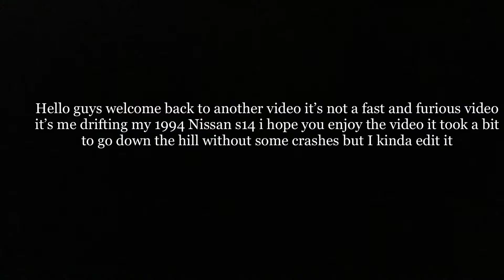Drifting my 1994 Nissan s14|| Forza horizon 5||640HP!! Drift car!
Hello guys hope you enjoy let me know what you like and didn’t for feedback and the tune is (RADAS14 DRIFT) that’s his tune and see you in next video